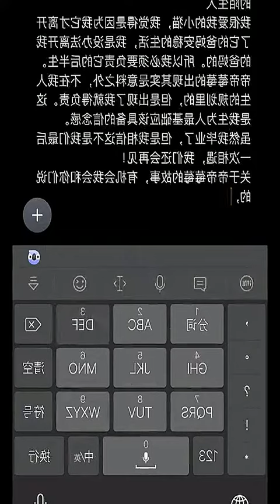Endless Repeats | Daily Vlog | Graduation Season | Cute Pet Debut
In this wonderful daily vlog, join me as I capture the excitement of graduation season and introduce my adorable new pet to the world! From heartfelt moments to hilarious antics, this video is filled with endless fun and surprises.